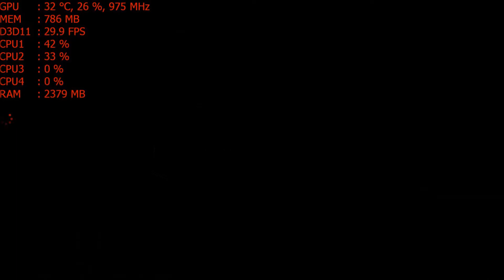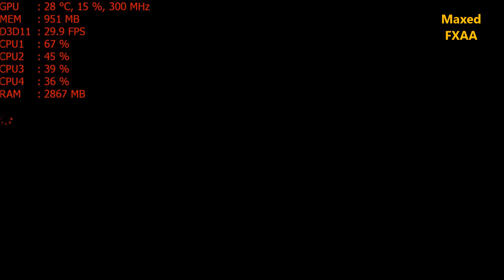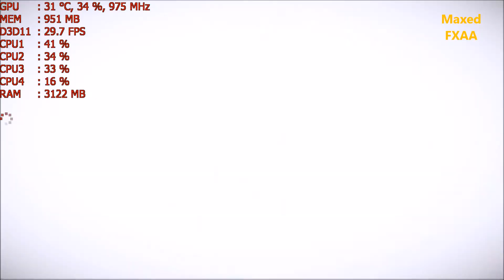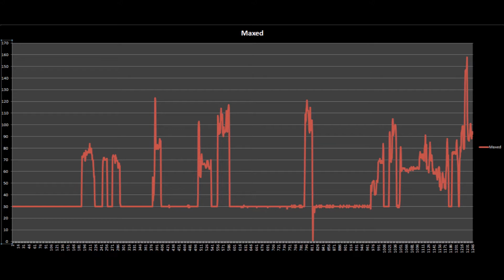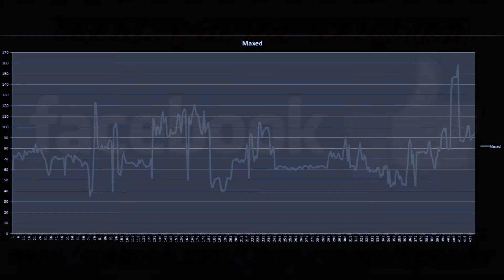Murdered: Soul Suspect (HD 7850/Phenom II X4) [Maxed]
Framerate(Maxed + FXAA(high)):
Min: 35 Avg: 75 Max: 158

PC Specs:
AMD Phenom II X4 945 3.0 @ 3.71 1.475V
4x2 gb GSkill DDR III 1318 CL8
Asus M4A785TD-M Evo
Gigabyte HD 7850 OC 2Gb (975/1200)
WD Blue 500Gb
Corsair TX-650W

Software:
AMD Catalyst 14.6 Beta
Windows 8.1 Pro 64Bits (DreamSpark License)
Fraps 3.5.99 (Register FPS to a file)
MSI Afterburner 3.0.0 beta 19
(Used for Recording and register, CPU, Ram,GPU, Vram Usage)